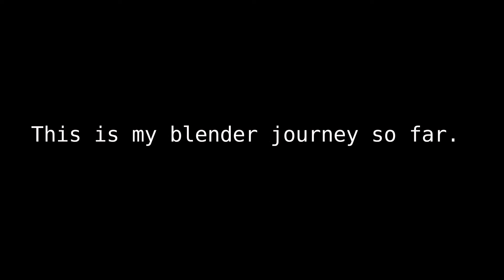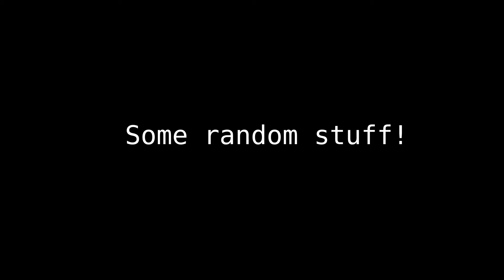My blender journey #1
These are a few projects that I made in blender so far, and I thought I would share it with you.

If you would like to use this music, you can download it